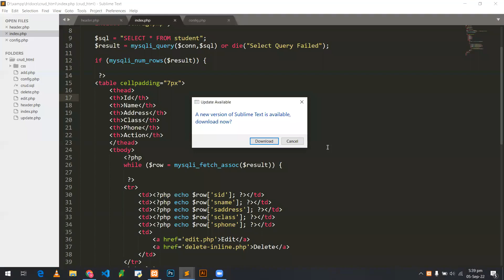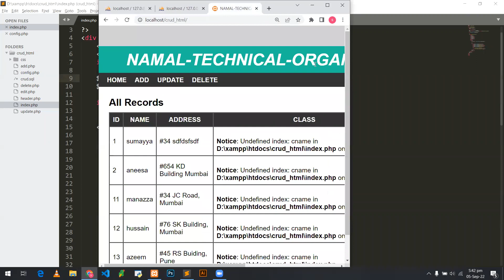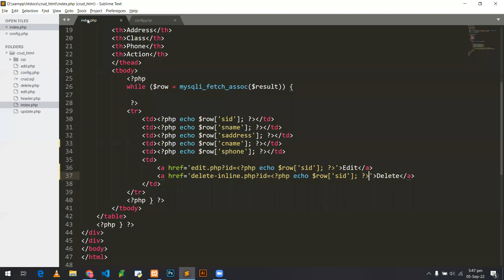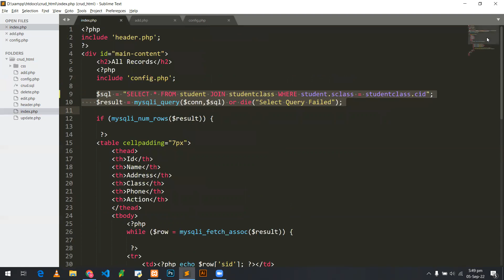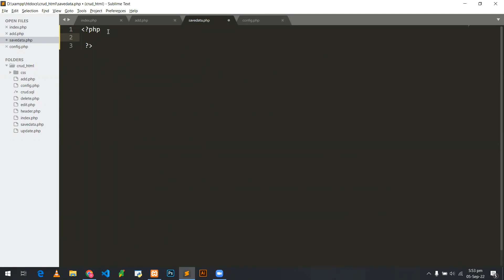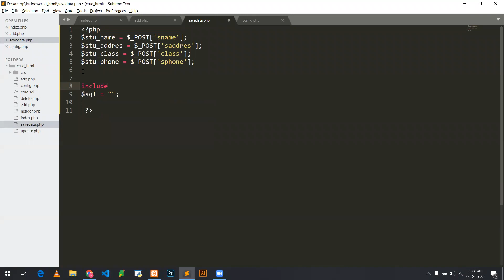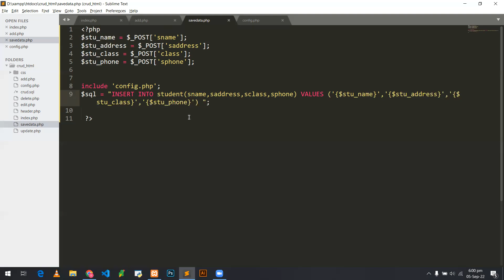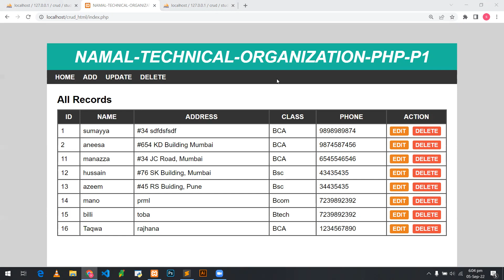➡️PHP CRUD (Part 2) || Insert Data🔥